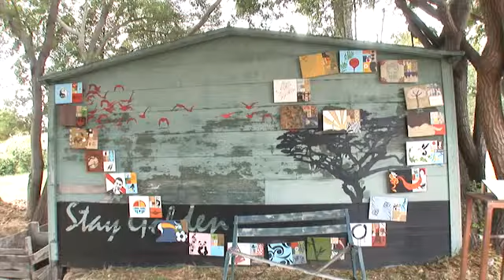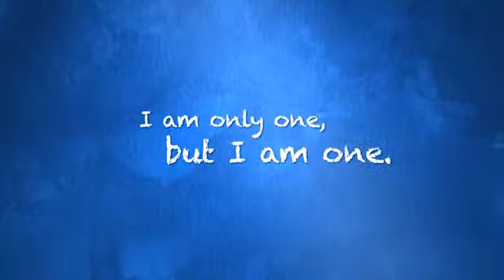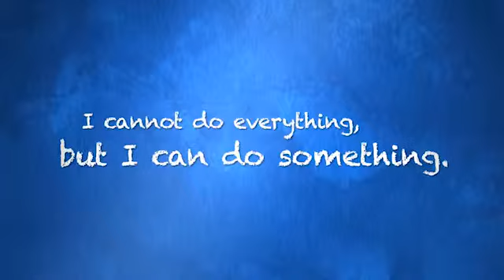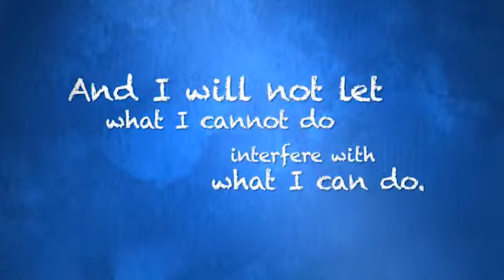MHS - Hope in Action 2013